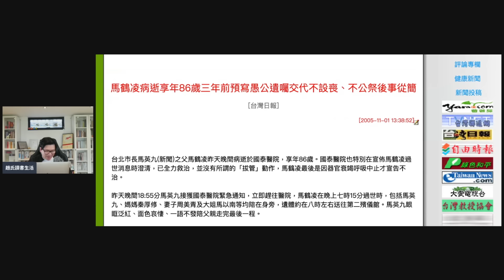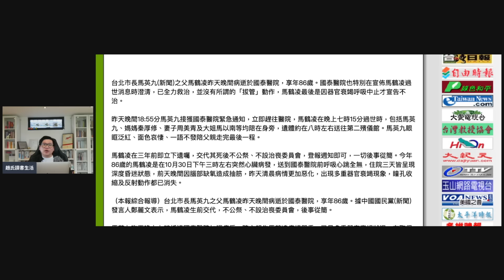(開啟字幕) 馬英九對習近平喊中華民國？馬英九一心繼承蔣經國遺志，父親馬鶴凌對他的影響深遠